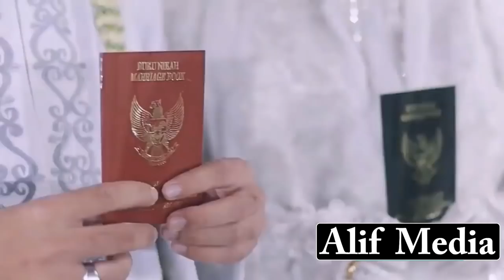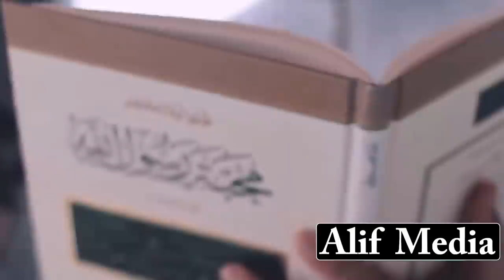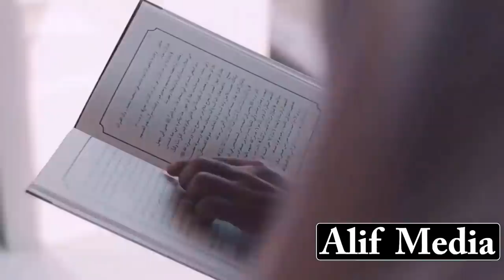አሳዛኝ ታሪክ - አላህ መጨረሻችንን ያሳምርልን || ስለ ትዳር አስተማሪ ታሪክ || አላህ ይጠብቀን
This video shows about a one muslim husband who have many wives. In Amharic language  which is one of Ethiopian langauge.

Thankyou.